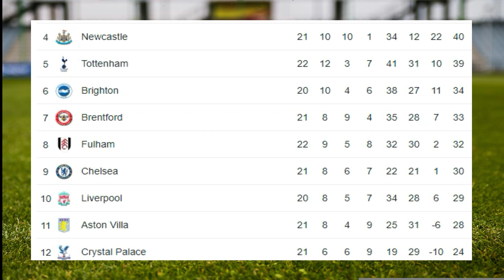✅Tabla de Posiciones Hoy - Premier League✅Fecha 22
✅Tabla de Posiciones y resultados - Premier League - Fecha 22

✅✅Disfruta adquiriendo la camiseta de futbol de tu equipo favorita en La Premier League - Sigue los siguientes links:
1. Manchester United
2. Manchester City
3. Liverpool
4. Arsenal